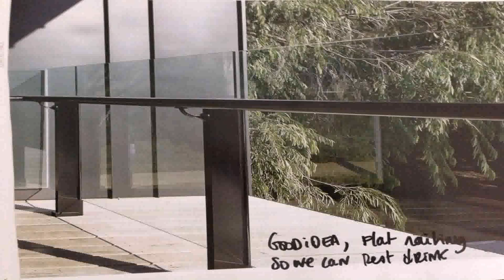Pictures Of Decks With Glass Railings - Gif Maker DaddyGif.com (see description)